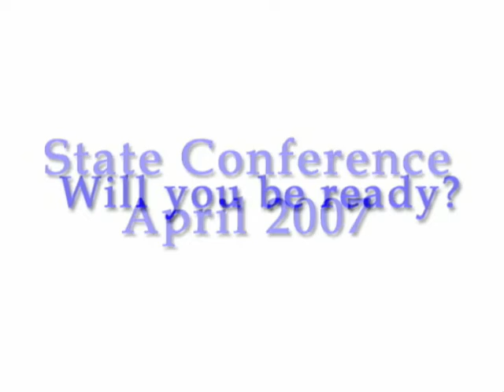Glory: Skills USA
Tino Forever simply gloryfying Skills USA.